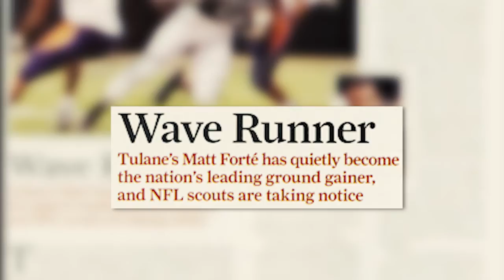Tulane Hall of Fame Video: Matt Forte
Hall of Fame video for former running back Matt Forte.